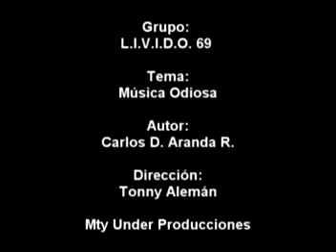Livido 69 - Música Odiosa